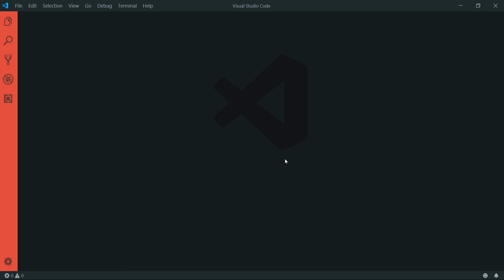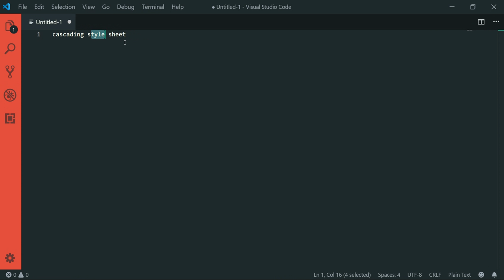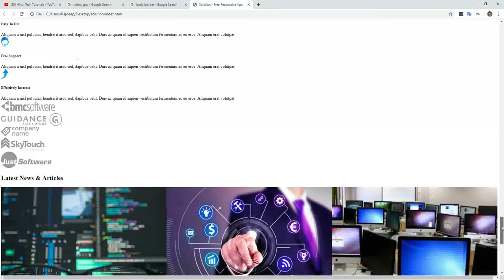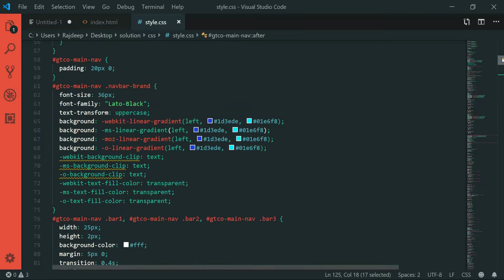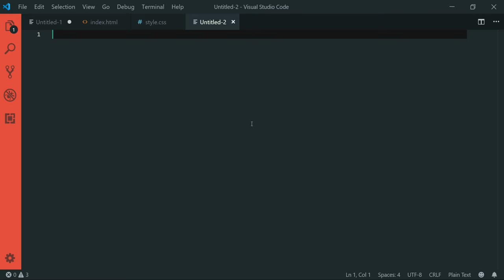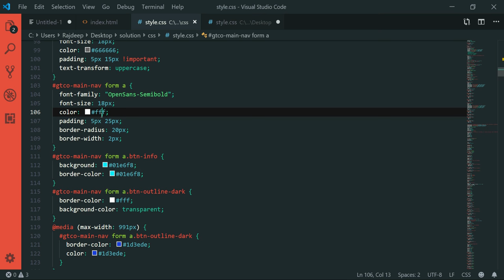CSS - Introduction - Part - 1 - Web Design Series - HIndi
Hello Friends,

In this video i am going to explain you that what is css and how css basically works.

So CSS stands for Cascading Style Sheet  and it is used to give styling to website without css a website will so simple and normal practically we can say that it will look ugly.

But after applying CSS the website will become beautiful and nice looking. The syntax of a css file is simple it contains a selector and and then property and value that's basically it to a css file.